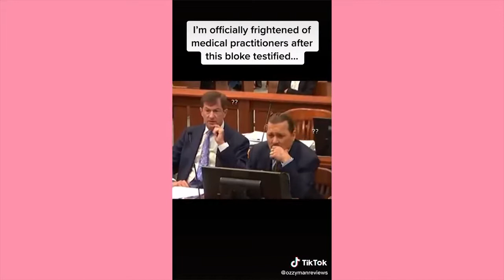JOHNNY DEPP VS AMBER HEARD TIKTOKS COMPLICATION (very funny)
johnny depp vs. amber heard new bodycam footage unveiled,
johnny depp vs. amber heard war over words,
johnny depp vs amber heard end of trial,
johnny depp vs amber heard no one will believe you,
johnny depp vs amber heard psychologist testimony,
johnny depp vs amber heard quem é a vítima,
johnny depp vs. amber heard trial day 1,
johnny depp vs amber heard trial live,
johnny depp vs amber heard tmz,
johnny depp vs amber heard today,
johnny depp vs amber heard tiktok,
johnny depp vs. amber heard trial day 2,
johnny depp vs amber heard tamil,
johnny depp vs amber heard testimony,
johnny depp vs. amber heard trial day 3,
johnny depp vs amber heard who won the case,
johnny depp vs amber heard week 1,
johnny depp vs amber heard witness testimony,
johnny depp vs amber heard xqc,
johnny depp vs amber heard trial xqc,
johnny depp vs. amber heard,
johnny depp vs amber heard update,
johnny depp vs amber heard 20,
johnny depp vs amber heard 24th may,
johnny depp vs amber heard 27th may,
johnny depp vs amber heard 23 may,